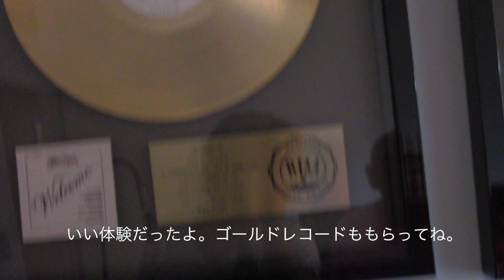My Story with Santana (and few others..) ~Greg Adams in 1971~ Greg Adams & East Bay Soul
Greg Adams talks about Santana and everything happening in San Francisco in 1971.